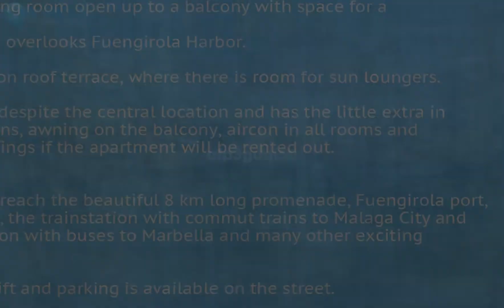2 Bedrooms Top Floor Apartment in Fuengirola, Costa Del Sol FOR SALE €179,000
2 Bedrooms Top Floor Apartment in Fuengirola, FOR SALE €179,000 Property ID: CDS17349
Bright, well-planned penthouse in the heart of Fuengirola.
Ideal for you who want accommodation with close proximity to all services, shops, communications, beach and lots of restaurants, cafes and bars. Everything you need is within walking distance!

The apartment has 2 bedrooms, living room, kitchen with dining area, 1 bathroom and hall. The glass sections in the living room open up to a balcony with space for a table and chairs. The balcony faces south and overlooks Fuengirola Harbor. Next to this penthouse is the common roof terrace, where there is room for sun loungers.

The apartment is very quiet despite the central location and has the little extra in the form of motorized curtains, awning on the balcony, aircon in all rooms and lockable space for private things if the apartment will be rented out.

Within 10 minutes walk you reach the beautiful 8 km long promenade, Fuengirola port, Bioparc Zoo, Plaza Chinorros, the trainstation with commut trains to Malaga City and the Airport and the bus station with buses to Marbella and many other exciting cities in Andalusia.

The house does not have a lift and parking is available on the street.Near Transport;Private Terrace;Near Mosque;Near ChurchTown;Close To Shops;Close To Sea;Close To Marina